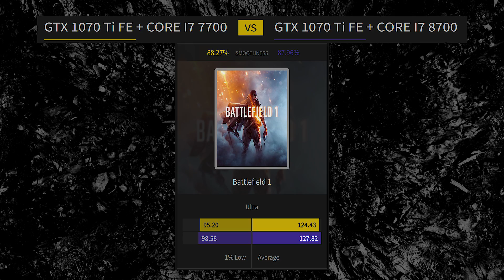GTX 1070TI FE + I7 7700 VS 8700 (1080p)